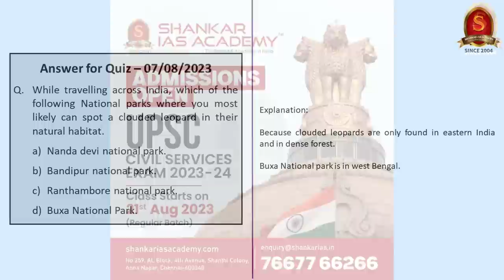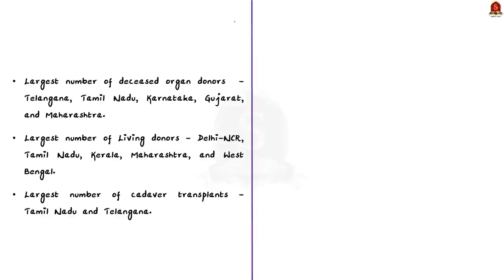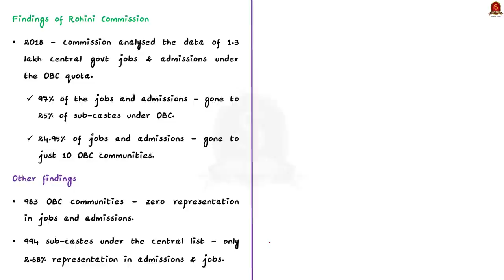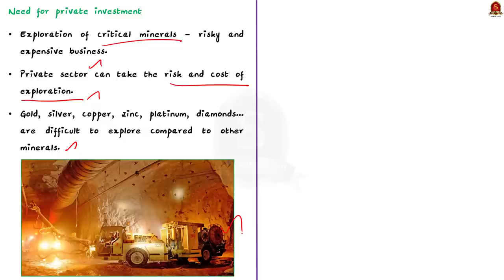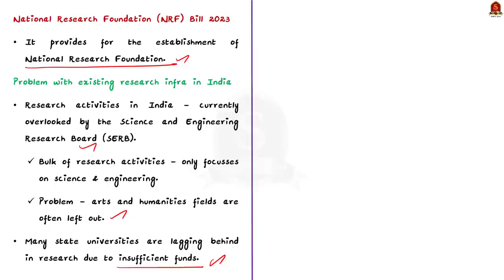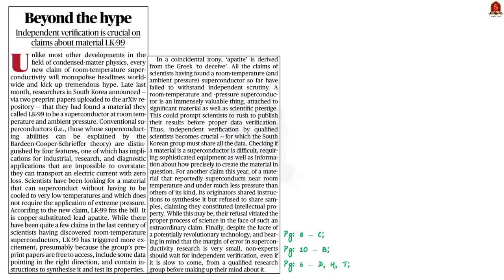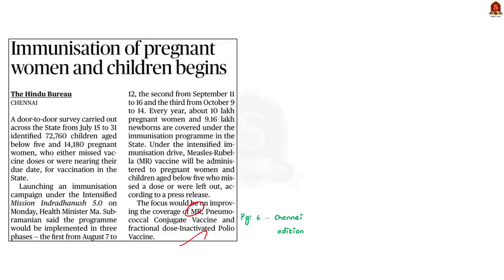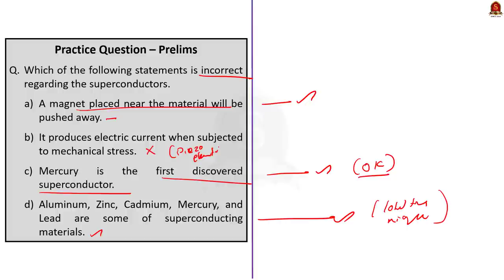The Hindu Daily News Analysis || 06&08th August 2023 ||UPSC Current Affairs || Mains & Prelims '23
Time Stamping
►►Introduction - 00:00
►►List of Topics - 00:07
1. Organ shortage continues to cost lives (6/8/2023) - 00:24
2. Why are Rohini panel’s findings important? (6/8/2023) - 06:24
3. India’s mining policy shift (Text & Context) - 11:42
4. National Research Foundation Bill cleared - 18:27
5. Beyond the hype (Editorial) - 24:18
6. Immunisation of pregnant women and children begins - 28:02
7. Prelims Practice Questions - 31:33
8. Mains Practice Questions - 33:49